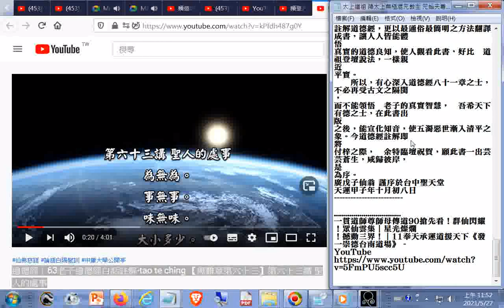太上道祖 降+太上無極混元教主 元始天尊 降+靈寶天尊 降+廣成子仙翁 降+道德經∣63老子道德經白話註解 tao te ching 【無難章第六十三】第六十三講 聖人的處事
閩南語讀經影片合輯